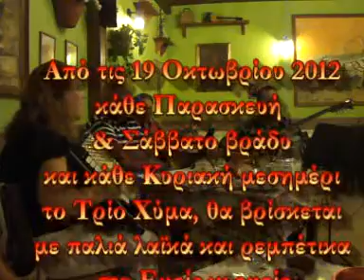Σάκαινα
Από 19 Οκτωβρίου 2012 κάθε Παρασκευή και Σάββατο από 21:30 και Κυριακή 14:00 - 18:00 το Τρίο Χύμα στο "Εμείς κι εμείς". Μπελογιάννη 89, Νίκαια.
Ηχογράφηση σε ΖΟΟΜ Η2 στο Εμείς κι εμείς, από το Τρίο Χύμα, στις 6 Οκτωβρίου 2012.
Trio Xyma at "Emeis ki emeis", Beloyianni 89 Nikaia, from 19th October 2012.